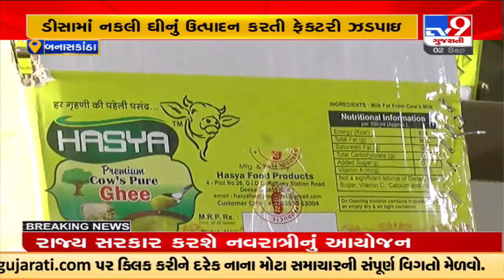બનાસકાંઠાના ડીસામાં ફરી એક વખત નકલી ઘીનું ઉત્પાદન કરતી ફેક્ટરીનો પર્દાફાશ | TV9News